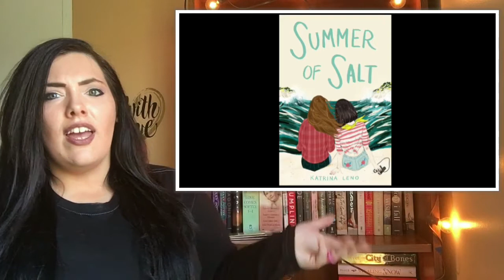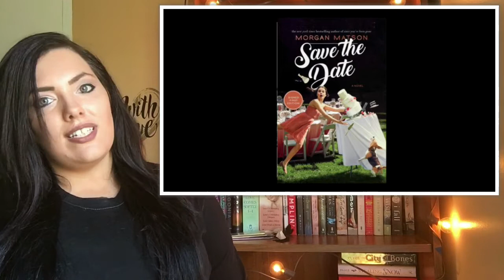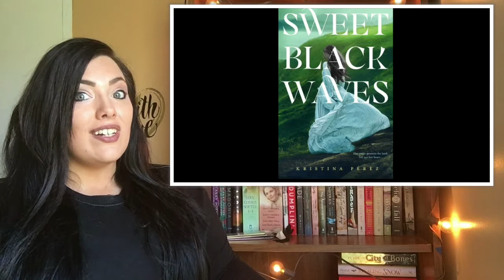My Most Anticipated JUNE 2018 Book Releases!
Hey, y'all! Coming at you with my top 5 most anticipated book releases being published in June 2018 (in just a few short days, woo hoo!)
Below will be the Amazon links in which you can click on to purchase/pre order any of the books mentioned in this video!
I do not  gain profit off of you clicking any links in any of my description boxes on any of my videos... EVER. They are just simply there to make your lives a little bit easier :) Good day!

Save the Date by Morgan Matson
Publish Date June 5, 2018

Sweet Black Waves by Kristina Perez

Always Forever Maybe by Anica Mrose Rissi

Summer of Salt by Katrina Leno

A Thousand Beginnings and Endings by Ellen Oh, Elsie Chapman, and Melissa De La Cruz
Publish Date June 26, 2018

JOIN MY READING GROUP ON FACEBOOK

Read with Merina Rey